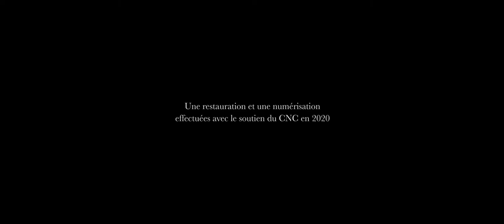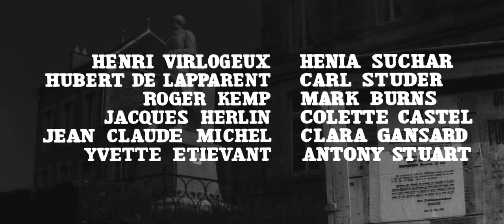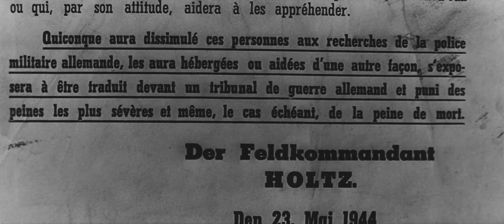Le Jour et l'heure (1963) - Générique de début HD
Un film de René Clément

Avec Simone Signoret, Stuart Whitman, Geneviève Page, Michel Piccoli, Reggie Nalder, Billy Kearns

Mai 1944. Thérèse, femme d’un prisonnier, consent à héberger Allen Morley, un américain recherché par la Gestapo. Mais il doit rejoindre l’Espagne et ne parle pas Français. Thérèse décide alors de l’accompagner jusqu’à Toulouse.

En Blu-ray le 22 septembre 2021 (Gaumont)

© Gaumont / MGM /  Carlo Ponti  / CCM